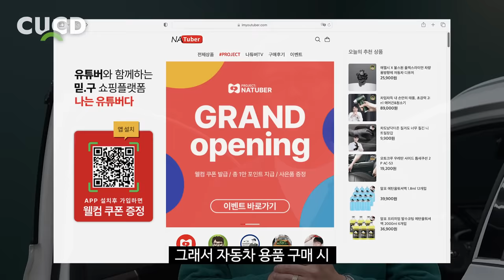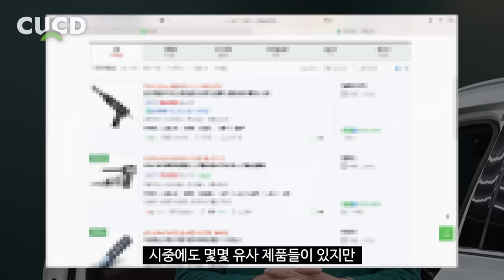드디어 나왔습니다. 내 차에도 사용해보세요. 이제 차량 관리 걱정 없습니다. ( 2in1 제트엔진 ) [ 차업차득 ]